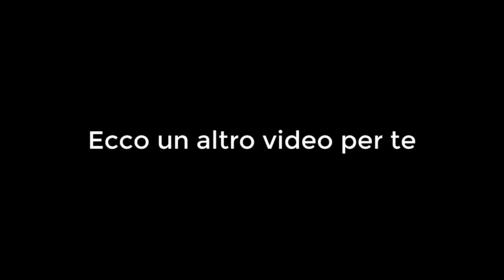TUTTE LE NUOVE USCITE FUMETTI E GRAPHIC NOVEL DI MARZO 2018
Vediamo insieme tutte le novità fumettistiche in uscita dal prossimo mese, se vuoi far conoscere il canale lascia like e condividi!

►Provando Amazon Prime gratis per un mese cliccando qui avrai